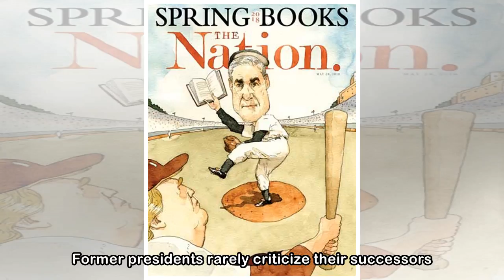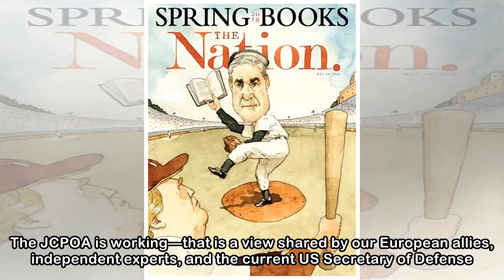A Proper Rebuke of Donald Trump From an Actual President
Barack Obama and Donald Trump shake hands following a meeting in the Oval Office on November 10, 2016. (AP Photo / Pablo Martinez Monsivais) Thank you for signing up. For more from The Nation, check o...